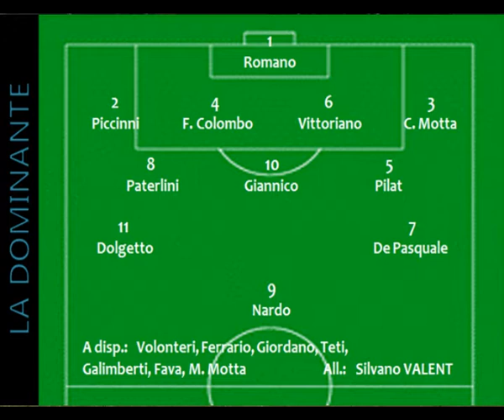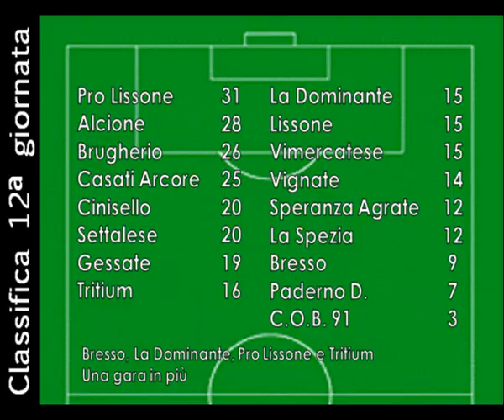Tritium-La Dominante (24.11.13)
Prima affermazione interna stagionale per la Tritium di Giuseppe Magni.